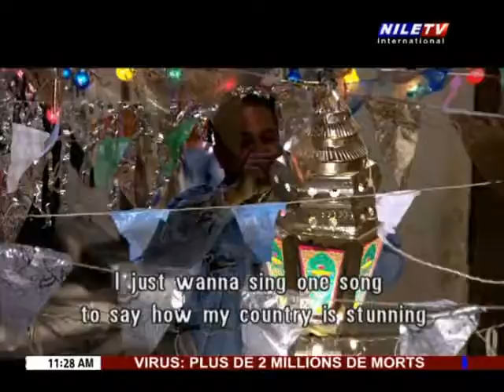Bonjour 17 1 2021 M Hazem El Iskandarani